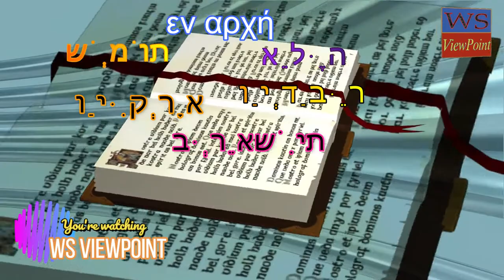3 Swal 3 Jwab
Christian always face many questions regarding their faith. Some of them can be responded easily but many of them are difficult to be responded. it is all because of lack of Christian and Biblical knowledge.
In This Video Series I am going to Respond all of these questions. You are gonna like it.